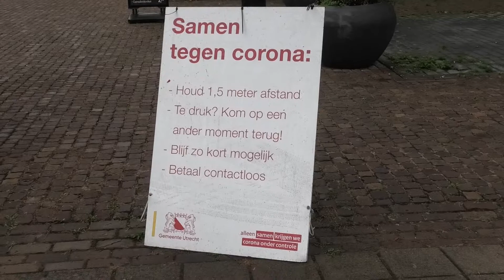Wendy vraagt zich af